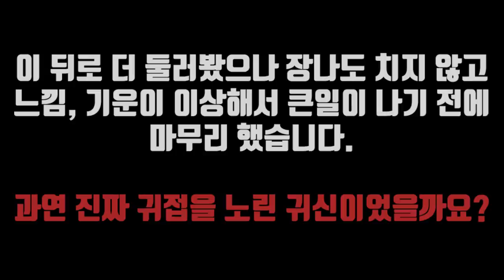외로워서 다가오는 처녀귀신.. ㅈㄴ 무섭다;;;